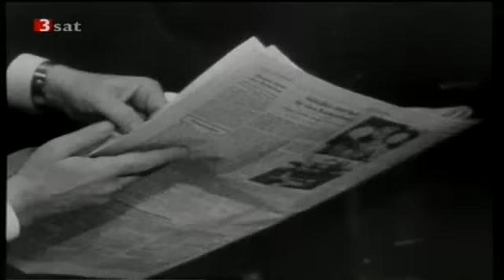Helmut Schmidt - Der Lotse (1/4)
Helmut Schmidt steuerte das Staatsschiff
durch schwieriges Fahrwasser

Gleich zweifach war der Frieden in Gefahr:

Der Rüstungswettlauf zwischen Ost und West
schürte die Angst vor einer atomaren Eskalation,
und im Innern wurde die Republik von der RAF terrorisiert